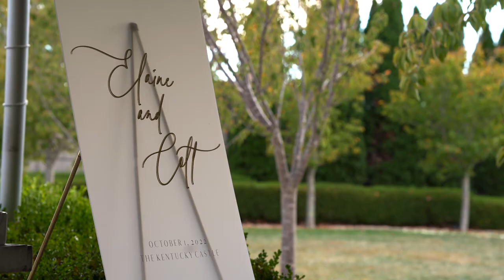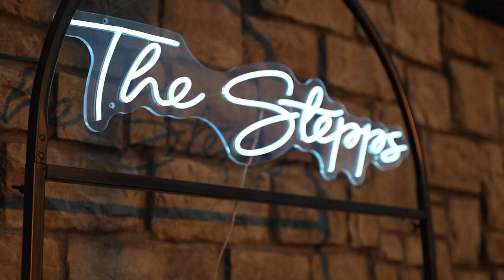Elaine and Colt Wedding